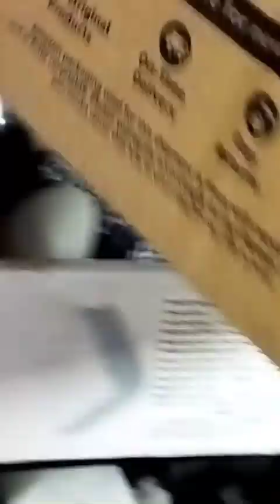My aquarium set up and my fishes series update weekly one sunday special fish video season1 episode1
thanks